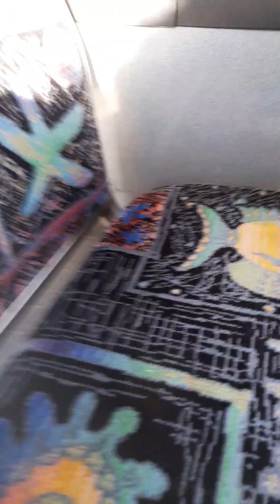transperth volvo b8rlea on 389 route